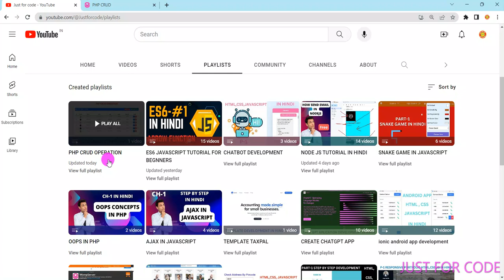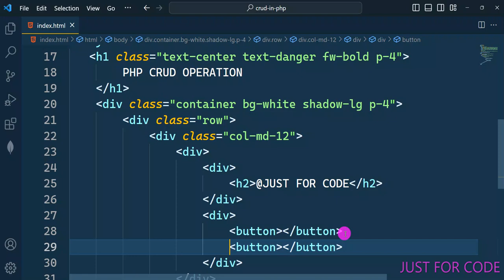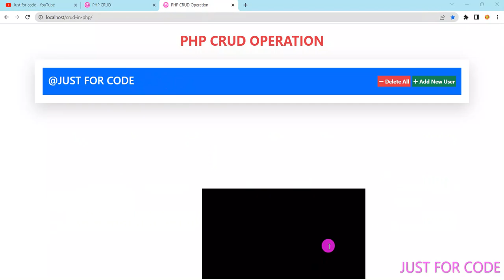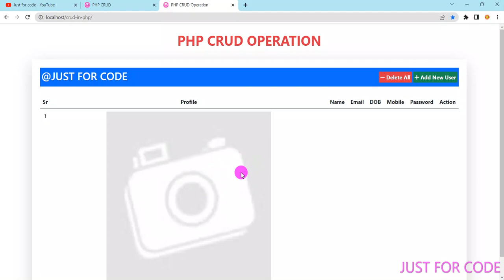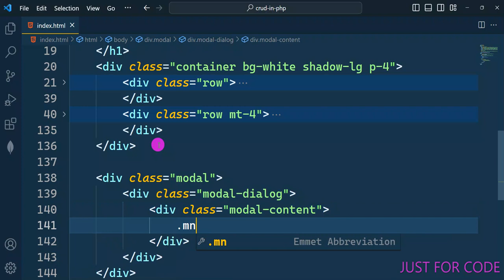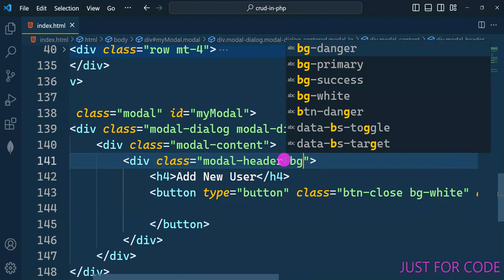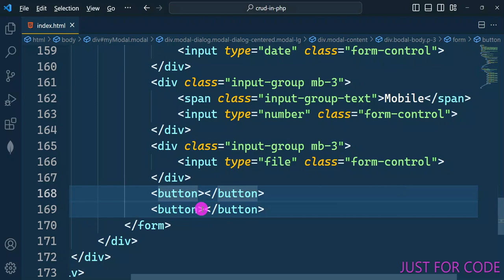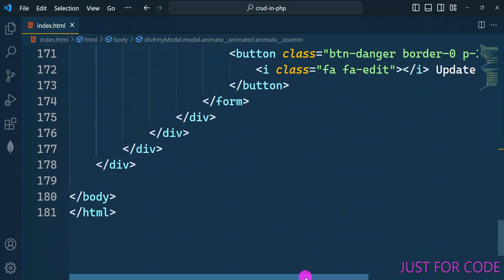#2 PHP || CRUD || CREATE || READ || UPDATE || DELETE | CRUD OPERATION IN PHP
Crud in PHP,
PHP Crud Operation,
How To Perform In Crud Operation In Php,
JavaScript basics tutorial
learn javascript programming
javascript projects tutorial
javascript functions tutorial
javascript dom manipulation tutorial
javascript event handling tutorial
javascript frameworks tutorial
javascript game development tutorial
javascript libraries tutorial
javascript debugging tutorial
javascript interview questions
javascript tips and tricks
javascript coding challenges
javascript advanced concepts tutorial
es6 features explained